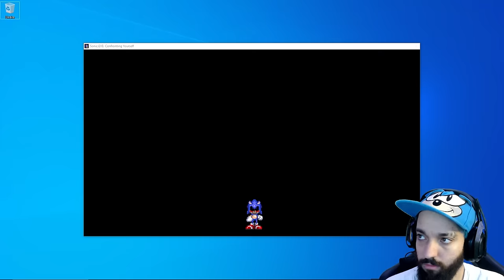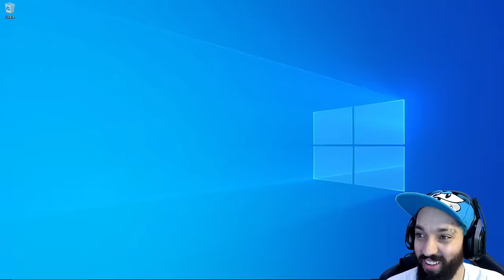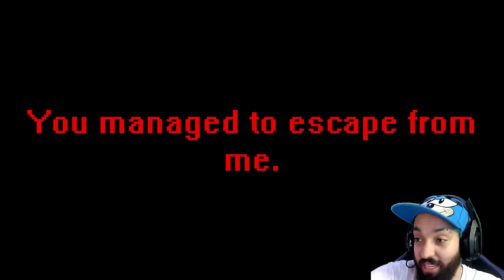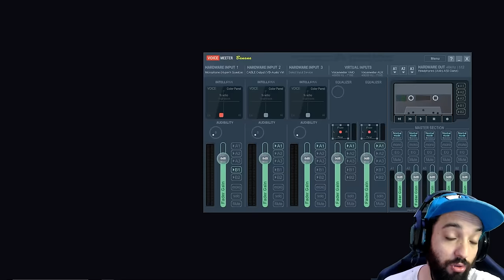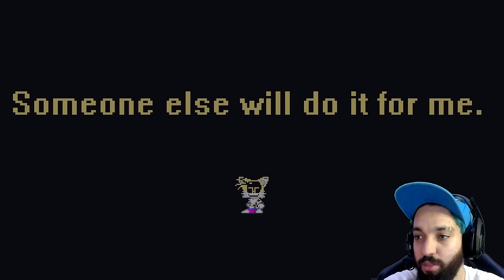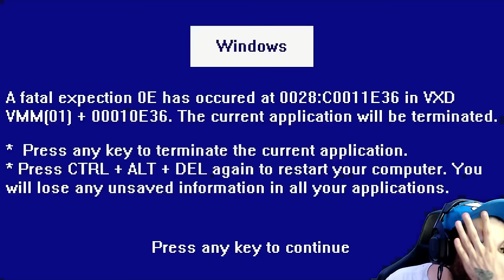O MOD MAIS FAMOSO DE SONIC VIROU JOGO DE TERROR?! 😱 | Sonic.EXE: Confronting Yourself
MUITO OBRIGADO ao RedMagic por ter me presenteado com esse celular maravilhoso ❤ Pra quem se interessou por esse celular gamer insano, é só acessar esse

[ TAGS ]

0:00 - Sejam bem-vindos!
0:05 - INSCREVAM-SE NO CANAL!